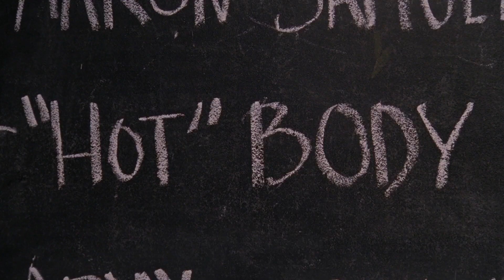Mean Girls Janis Ian badass/soft 1080p without bg music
I make a scenesJanis Ian soft/badass on Mean girls
If you use my scenes just give credit please